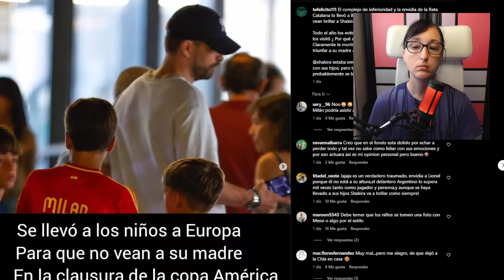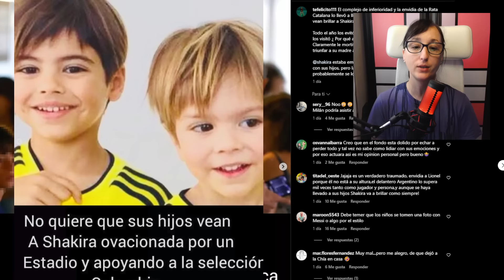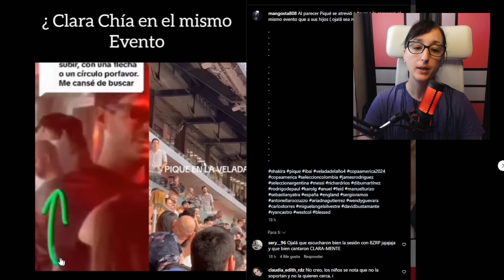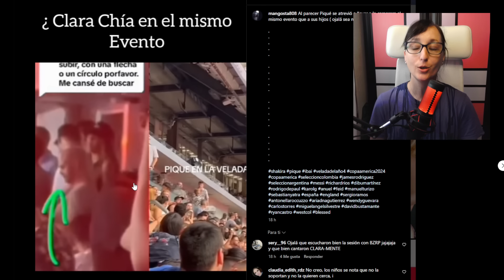Gerard Piqué PROHIBIÓ a Milan y Sasha ESTAR con Shakira en la FINAL de la Copa América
Gerard Piqué UTILIZÓ a Milan y Sasha para HACER DAÑO a Shakira